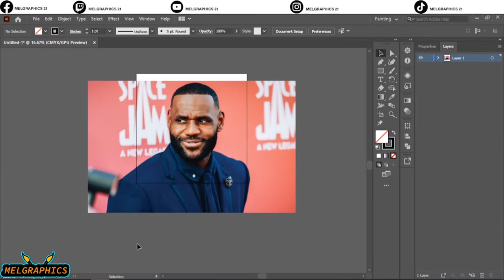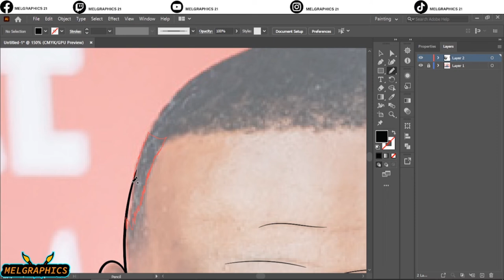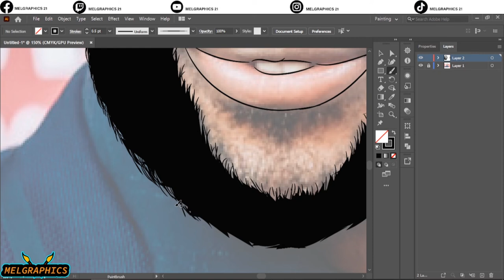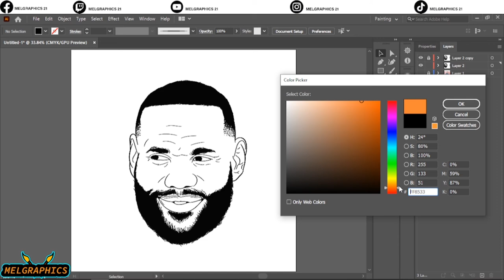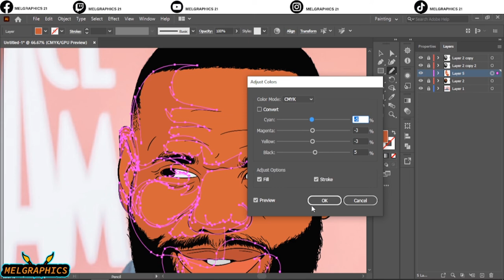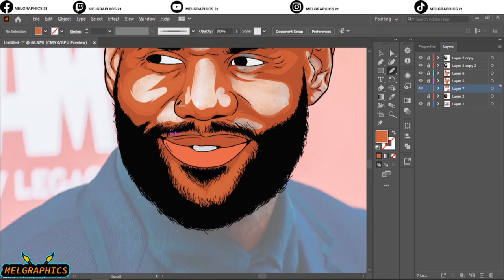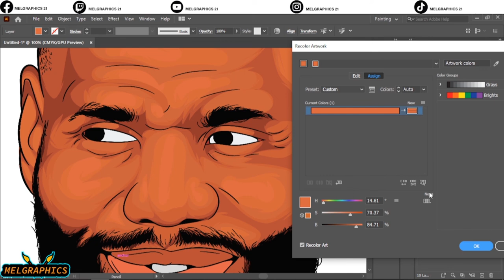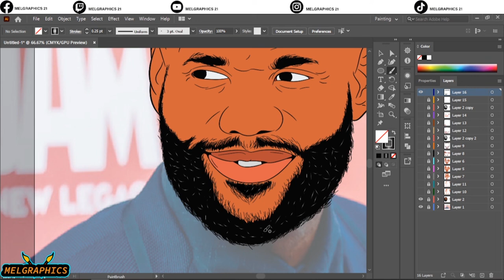How to make Vector art//adobe illustrator art-Lebron James